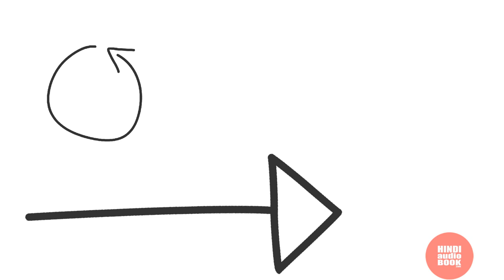Process of Dreaming Big Audiobook in Hindi Part 2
process of Dreaming Big audiobook in hindi P2

How to Dreaming Big and connect with your Life Dream. Watch a Video Series on Dreaming Big book in Hindi.